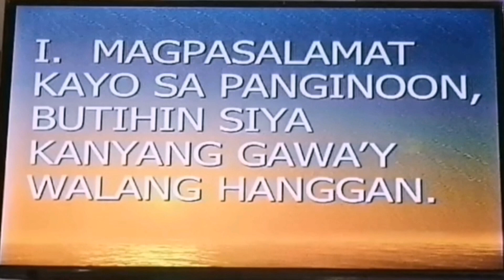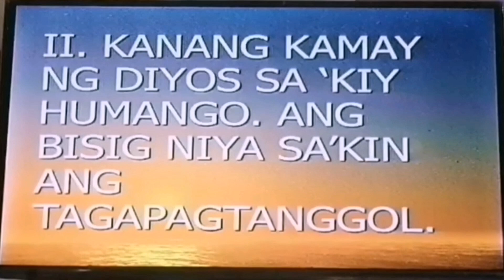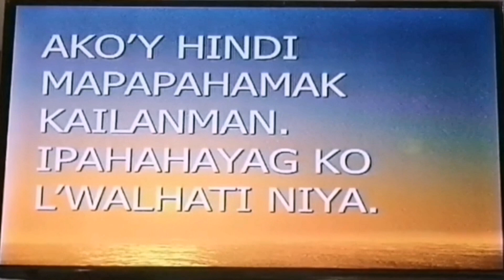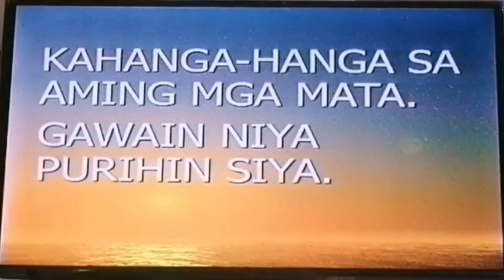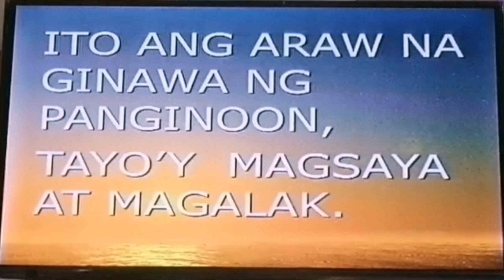2023 Komonyon Ito ang Araw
Ang video pong ito ay tungkol sa Liturgical music, songs, ito ang Araw, Komonyon @Edgar_Tabiolo